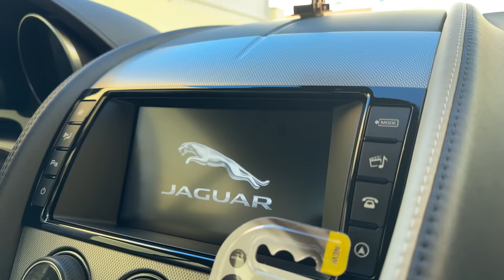MÃE REAGE AO MEU NOVO CARRO